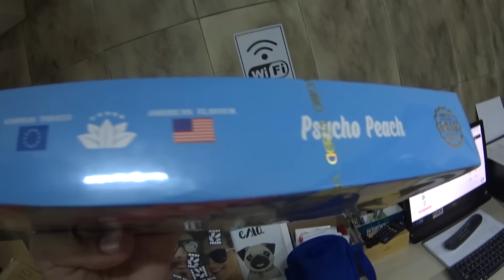BATI O CARRO DO MEU AMIGO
QUER CONCORRER A UM NARGUILÉ GRANDE ? SIGA O INSTA ABAIXO E SIGA AS INSTRUÇÕES DA FOTO DO SORTEIO.